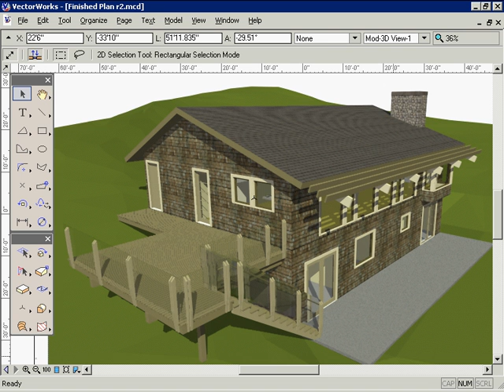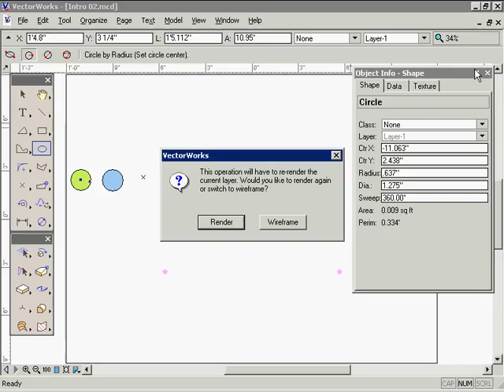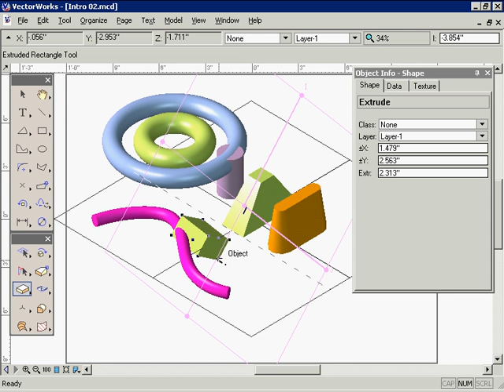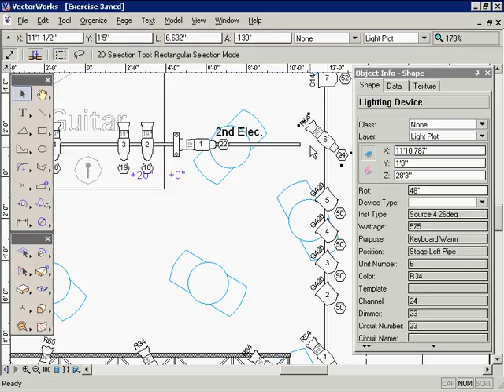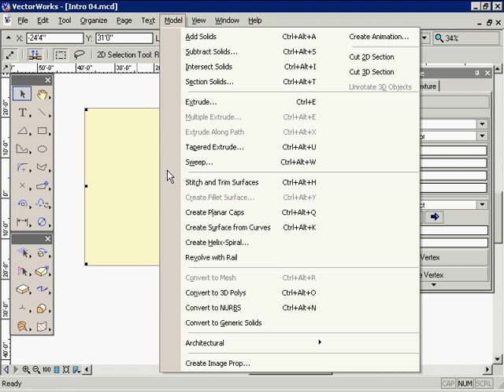VectorWorks 3D Technology Tutorial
VectorWorks 3d PowerPack Tutorial Series 1